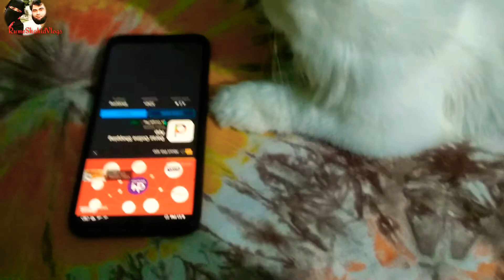আমাদের পার্শিয়ান ক‍্যাট যেভাবে মোবাইল দেখে/The way our persian cat looks at mobile😄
The Persian is the glamor puss of the cat world.his beautiful cost,sweet face&calm personality have combined to make him the most popular cat. 💖💖